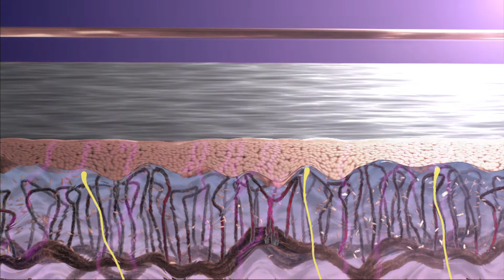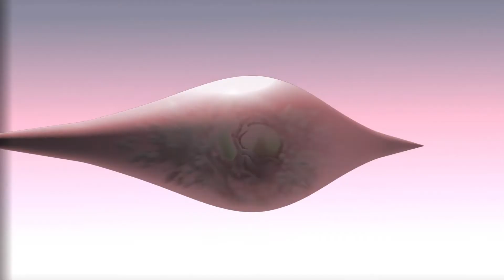LifeWave Teknologi: Hvordan det virker